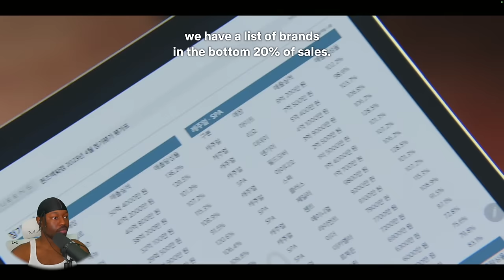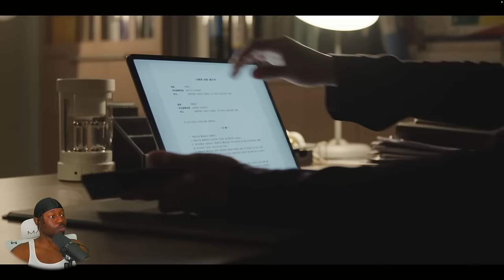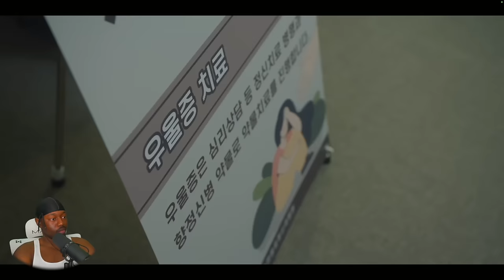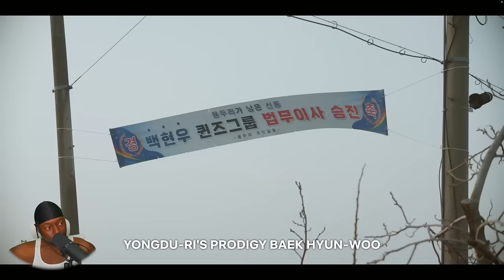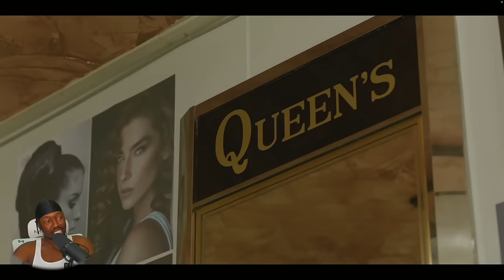Queen of Tears (눈물의 여왕) Ep. 1 | I've Fallen 🤧🥹😭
thatssokelvii Reacts to Queen of Tears (눈물의 여왕) Ep. 1

Streaming now on Netflix!!

Synopsis:

Baek Hyun Woo, who is the pride of the village of Yongduri, is the legal director of the conglomerate Queens Group, while chaebol heiress Hong Hae In is the “queen” of Queens Group’s department stores.

“Queen of Tears” will tell the miraculous, thrilling, and humorous love story of this married couple, who manage to survive a crisis and stay together against all odds.

SEO: thatssokelvii,thats so kelvii,gracious,reaction,reacts,queen of tears,queen of tears kdrama,queen of tears ep 1,queen of tears episode 1,queen of tears ep 1 reaction,queen of tears kdrama reaction,netflix kdrama,netflix,kdrama,kdrama reaction,kim soo hyun,kim ji won,park sung hoon,kwak dong yeon,lee joo bin,park ji eun,jang young woo,kim hee won,눈물의 여왕,눈물의 여왕 해외반응,눈물의 여왕 1회 해외반응,